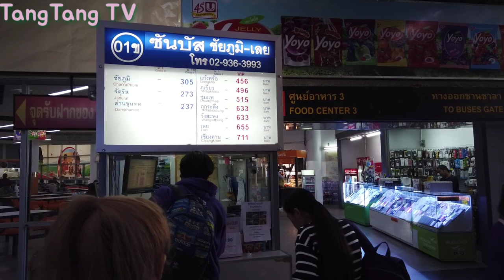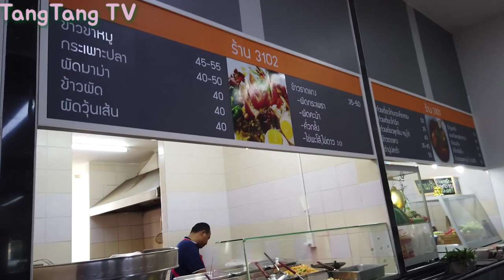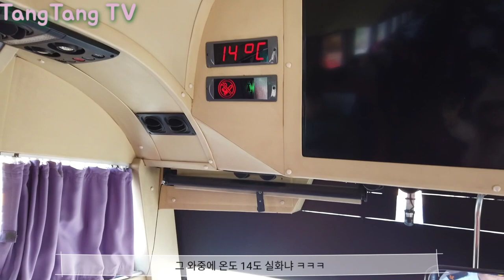[Kor/Thai Couple] 9 Hours of survival in freezer bus, Bangkok to Loei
We took a bus from bangkok to Loei which is Tangtang's hometown.